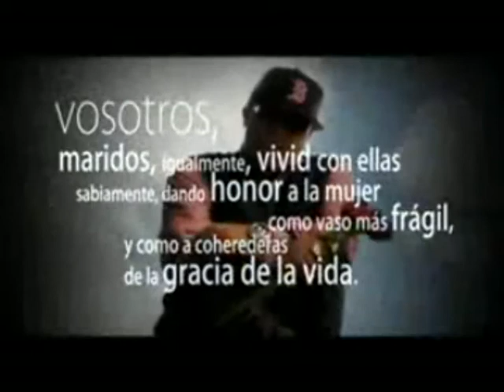Hector "El Father" Te Vi Llorar Ft. Final Remix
Hector "El Father"  Final Te Vi Llorar New Reggaeton GoldStar Music BMA MuziK Love songs Latinos Bengie Manny Montes